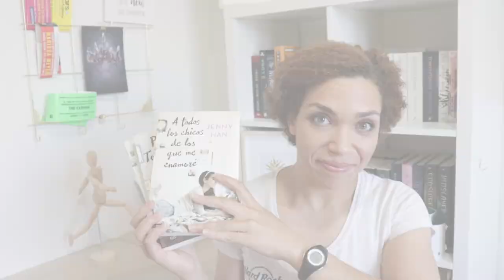A todos los chicos de los que me enamoré de Jenny Han | Reseñas de Libros | Libros Recomendados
Trilogía A todos los chicos de los que me enamoré de Jenny Han
Posdata Todavía te quiero | Hasta siempre Lara Jean

Quería reseñar las novelas de Jenny Han en las que cuenta la historia de Lara Jean. Aunque no es estrictamente una trilogía, estas novelas se caracterizan por cubrir los distintos estadios del paso hacia la madurez en tres novelas enmarcadas por personajes tiernos y sencillos.
Espero que os guste la reseña, si habéis leído la historia de Lara Jean dejad vuestra opinión.